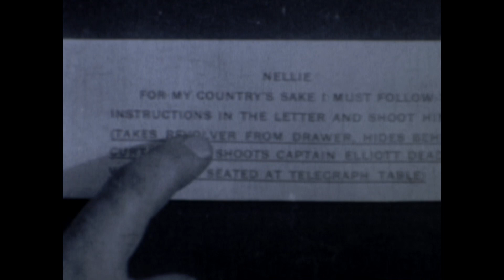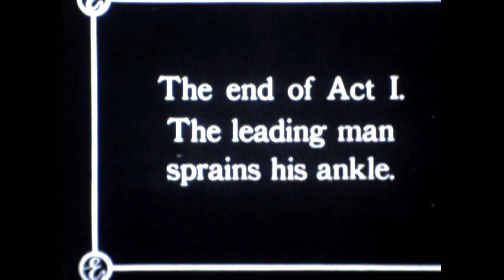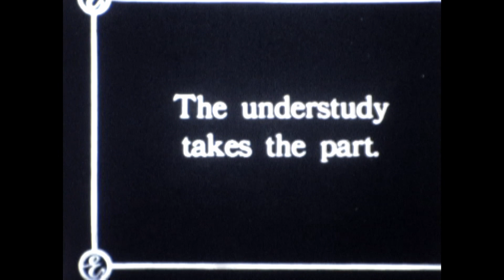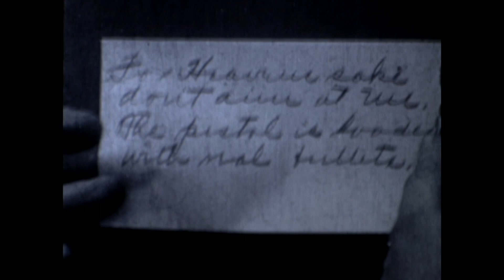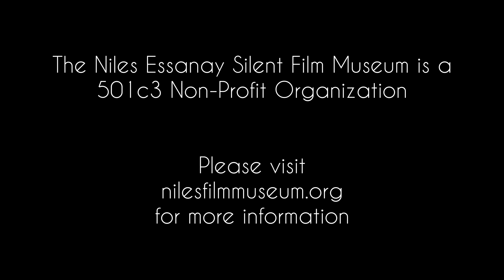A Stage Romance (1911, Edison Manufacturing Company)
Mary is as stage actress preparing for opening night.  Her part calls for her to shoot a Union soldier being played by her beau.  Unknown to Mary another spurned suitor replaces the blanks in the prop gun with real bullets hoping to kill her beau. The story gets more complicated from there. This feels like it was ripped from today's headlines but it is 110 years old.